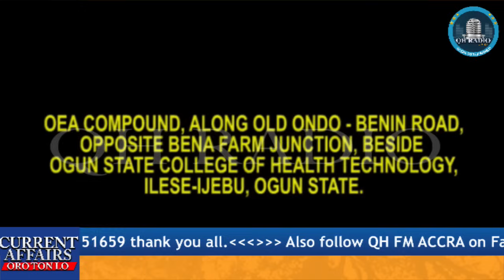HAA! ORO TUN JADE LORI BABA MOHBAD ATI WUMI ATI IYA MOHBAD OO..QUADRI HAMZAT REPORTING